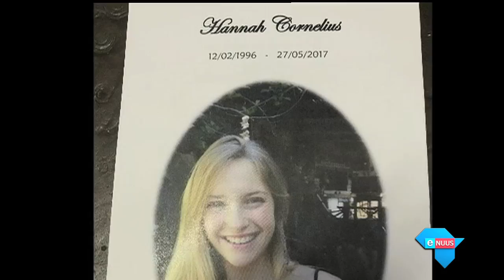"Reik uit na die kinders"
Kaapstad, 16 Junie 2018 - Op Jeugdag word die opstand van die jeug teen die apartheidsregering in 1976 gedenk. Maar deesdae het Suid-Afrika se jongmense en kinders ander uitdagings.